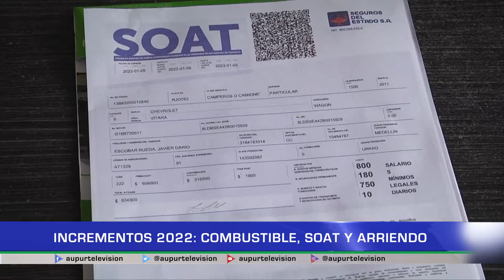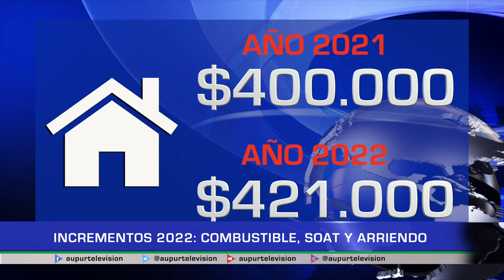Incremento 2022: Combustible, SOAT y arriendo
Llegó el 2022 y con el una serie de alzas de precios que debe tener en cuenta para hacer ajustes en su presupuesto anual, en Noticias AUPUR Televisión haremos un especial con esos productos esenciales, y en esta emisión hablaremos del aumento en el combustible, el SOAT y los arriendos.